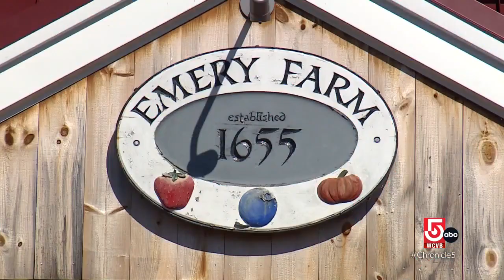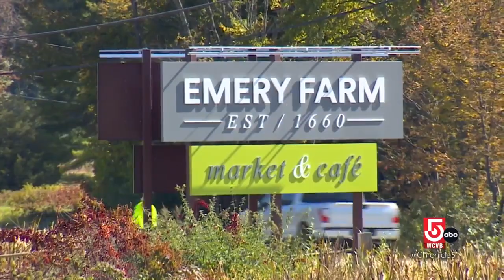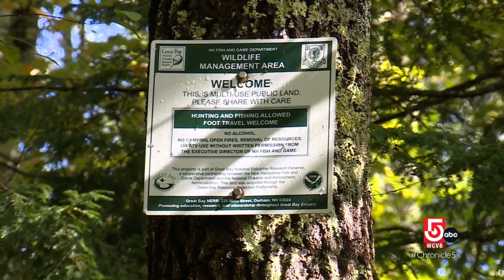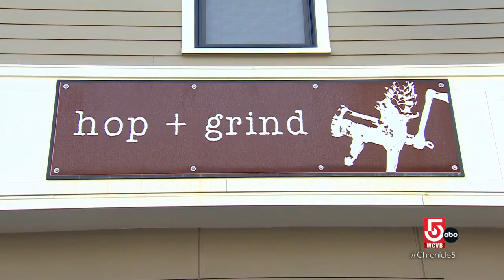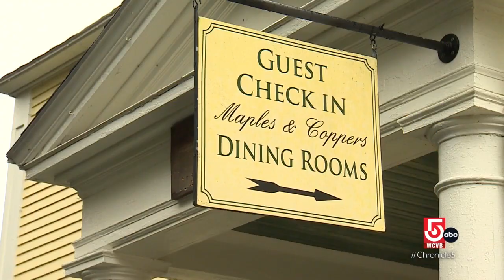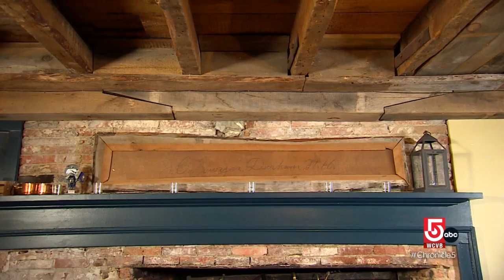Visitors and locals find plenty to do, see and eat in Durham, NH